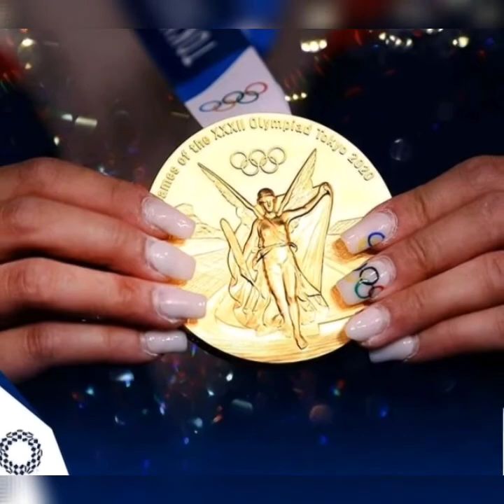Bulutangkis ganda putri INDONESIA Greysia Polii / Apriyani Rahayu MENANG!.... Olimpiade Tokyo Jepang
Dalam sejarah di Indonesia, Bulutangkis ganda putri akhirnya mendapat medali EMAS!! Thank God 🙏.

Olimpiade Tokyo 2020 Jepang